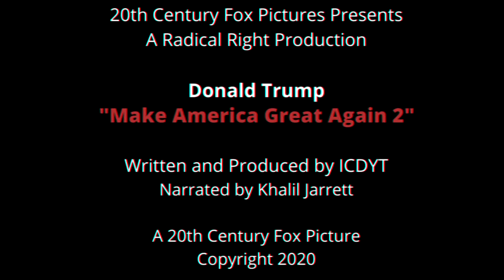Make America Great Again 2 - Official Movie Trailer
Donald Trump, Hillary Clinton, Mike Pence and Joe Biden return in this hysterical comedy with an offbeat sense of humor. Donald and Mike relocate to the White House in D.C. with an over-abundant supply of single women. Donald resorts to his naughty tricks to survive and protect himself from the clutches of Covid-19. Donald manages to create havoc across the United States while attempting to sabotage the 2020 Election, to ensure Democratic Presidential Nominee Joe Biden doesn't take back the White House.

Plot:
Four years after their previous misadventures, Mike Pence and Donald Trump move from the Trump tower to the White House in Washington D.C. Moments after they arrive, dozens of women line up in their front yard, all wanting to date Mike Pence.
On Donald Trump's first day in Office, he finds that Joe Biden is a potential presidential candidate for 2020. Joe Biden promptly disregards Donald Trump as a threat. Donald Trump runs into Hillary Clinton, the 2016 Democrat Presidential Candidate and gets on her bad side when he tapes her to the chalkboard. Hillary Clinton retaliates by dropping a satellite dish on Donald Trump, but it misses him and hits Mike Pence instead, knocking him out. When Mike Pence comes to, he sees Kellyanne Conway and becomes smitten with her. Donald Trump, annoyed at Mike Pence's sudden love interest, attempts to vandalize Kellyanne Conway's picture hanging in the hall, only to be foiled by Kayleigh McEnany, who is as sadistic as Donald Trump. When Donald Trump confronts Kayleigh McEnany, she states that she can harass anybody she wants and punctuates her point by giving Donald Trump a lit M-80. Donald Trump panics and promptly flushes it, and it explodes right when his Russian ally, Vladimir Putin, sits on the toilet. Throughout the film, Donald Trump and Kayleigh McEnany engage in an escalating prank war.
Mike Pence decides to date again to find a new wife,  but Donald Trump is against it. He thwarts Mike Pence's first date by phoning her jealous former husband, who storms into the restaurant and picks a fight with Mike Pence. Donald Trump also videotapes his irresponsible babysitter having sex with her boyfriend and broadcasts it to the entire neighborhood. Mike Pence reminds Donald Trump they are new in town and must attempt to fit in.
That evening, Donald Trump's son comes to live with them after he loses all of his money in a bad investment. Mike Pence's second date goes even worse when Donald Trump rewires the doorbell, and the woman gets electrocuted. Around the same time, Ivanka Trump, the richest, snootiest, woman in Washington D.C., takes an interest in Mike Pence, while being horrified by Donald Trump's past, which includes awkward sexual endeavors. While Mike Pence and Donald Trump are gone, she redecorates the house to impress Mike Pence.
Meanwhile, Mike Pence takes Donald Trump to a carnival. After being taunted by Joe Biden and Hillary Clinton for being too short to ride the Crazy Dance, as well as seeing Hillary cheat her way on by wearing platform shoes, Donald Trump tampers with the ride by turning its settings up to warp speed, causing everyone, including Hillary and Joe, to get sick and vomit all over each other and the entire ride to eventually break down. On the way home, a disappointed Mike Pence makes Donald Trump promise to behave.
However, when Donald Trump learns that Ivanka Trump redecorated his room with a clown theme, which he detests, he swiftly reneges on his promise and retaliates by putting live cockroaches in her dinner. Disgusted and angered, she threatens to send him to China. He tries to tell Mike Pence this, but Mike Pence refuses to believe him, saying Donald Trump is no longer credible.
At a press conference. Mike Pence tries to tell Kellyanne Conway he understands what it is like being alone. She acknowledges she likes him. However, Mike Pence proposes to Ivanka Trump, believing she is the only woman who will marry him.
By a chance meeting in a pizza restaurant, Mike Pence, Kellyanne Conway, Donald Trump and Kayleigh McEnany dine together and have a good time, even after the food fight that they start with Joe Biden who gets them banned from the restaurant; Donald Trump and Kayleigh McEnany apologize for pranking each other and become best friends.
Donald Trump tries to stop the wedding by switching Ivanka Trump's blood sample with that of a rabid dog. Ivanka Trump is more determined than ever that the wedding go on. Donald Trump then switches Ivanka Trump's chart again with a patient having surgery to enlarge his nose, believing it will make Ivanka Trump so ugly that Mike Pence will not want to marry her. The night before the wedding, Donald Trump makes a wish that him and Ivanka will get together.
At the wedding, Donald Trump puts Kayleigh's firecracker in his slingshot, causing the cake to blast off and land on Mike Pence. Donald and Ivanka Trump then walk off into the sunset as the film comes to a close.